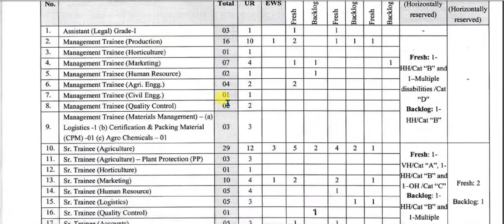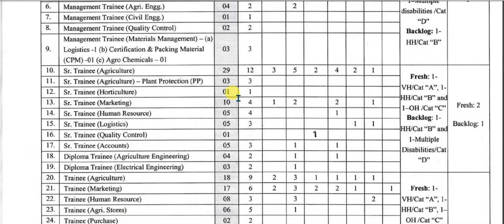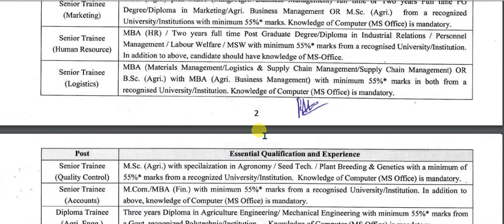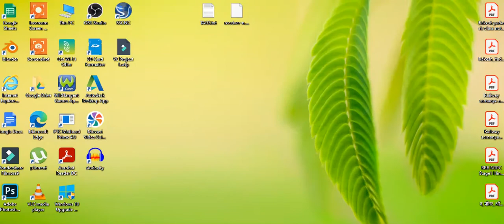NATIONAL SEEDS CORPORATION LIMITED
All Notification and Application formate on my telegram channel.
Daily govt job update.